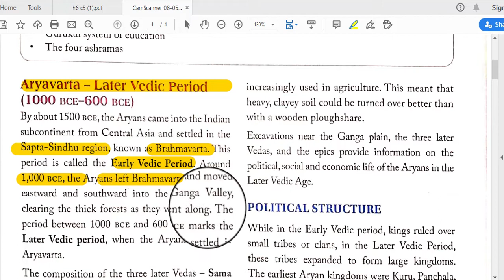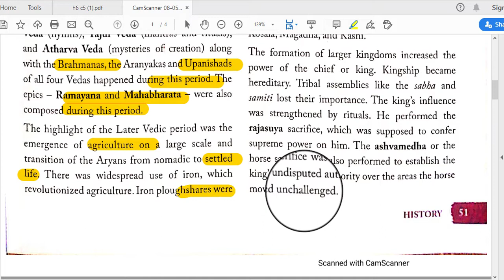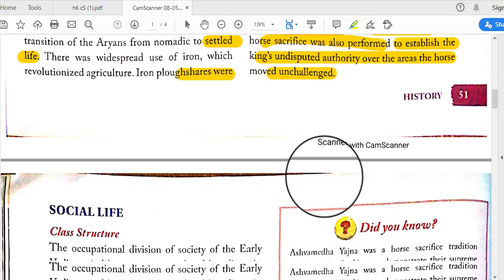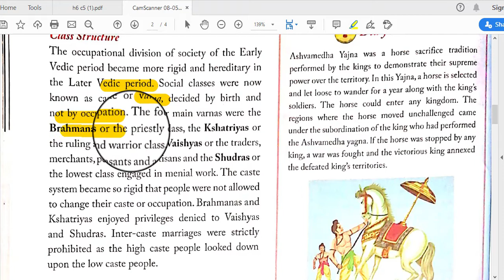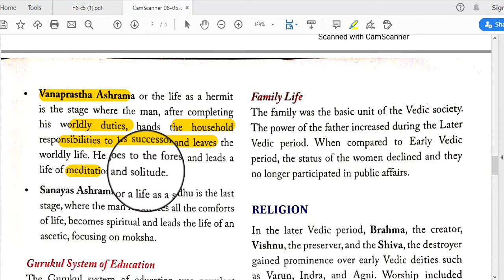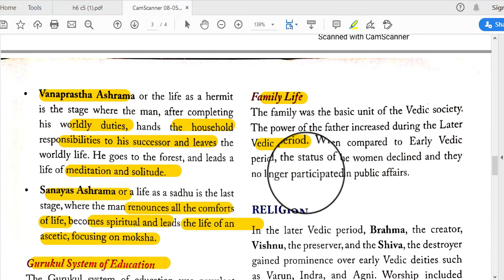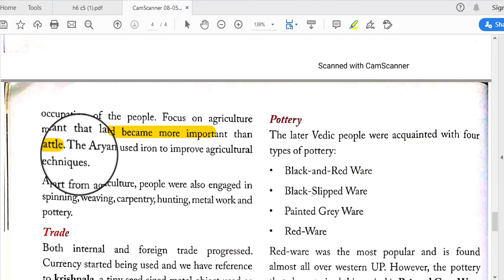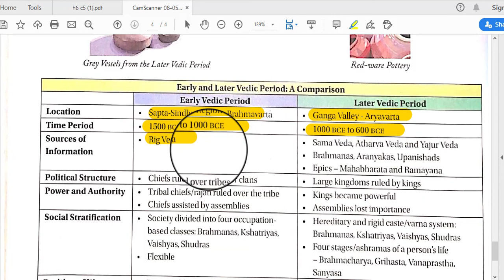CLASS- VI // HISTORY // CHAPTER- 6 // LATER VEDIC PERIOD